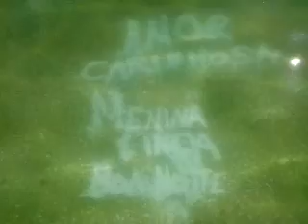20180814 1615471 Menina Querida Feliz Dia Namorada